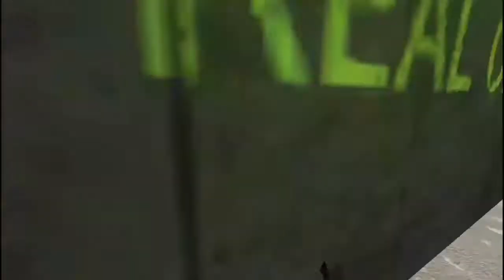RCC - Real car Crash ( Mega Ramp Car Stunts Realistic ) Android GamePlay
Kean Kendrick TV : About
Android Gameplay,
Eating,
Toys unboxing,
Challenge,
Vlogs,
Funny playing,
New toys,
I Can UPLOAD Any Videos 😇

ABOUT THIS GAME :
RCC - Real car destruction simulator

If you like to smash cars in the trash then you are here! Buy, upgrade and destroy cars in various ways in the new game - RCC Real Car Crash. Pass various strength tests and get new achievements, experience and machines. Earn destruction experience and get cool cars and new features.

 RCC Key Points:
🚗 a large number of cars of different classes
🎮 real body damage graphics for mobile devices
🏁 various mission and destruction modes
🎶 realistic controls and sounds
🔧 pumping cars and improving driving characteristics
⚙️ constant updates